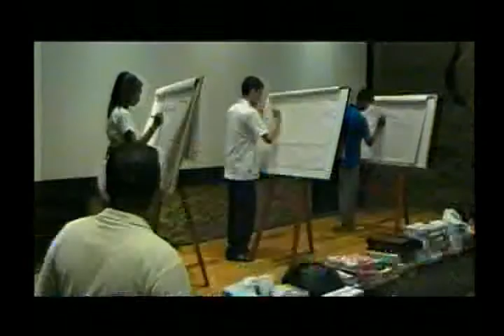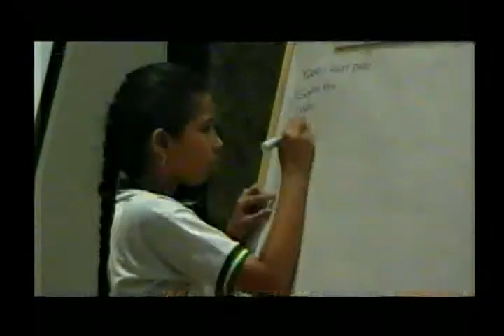Se realizó el concurso departamental de Ortografía de Gane Social en la ciudad de Cali